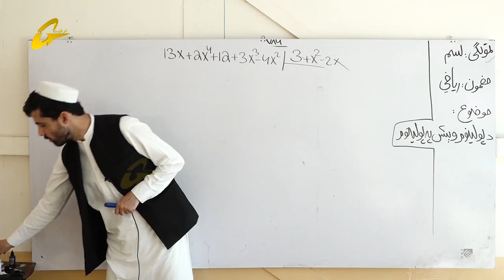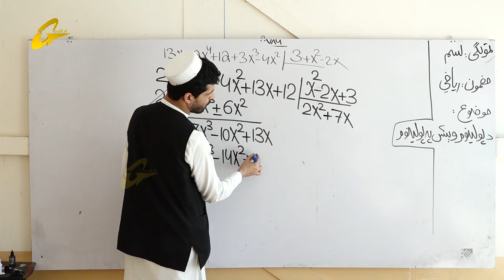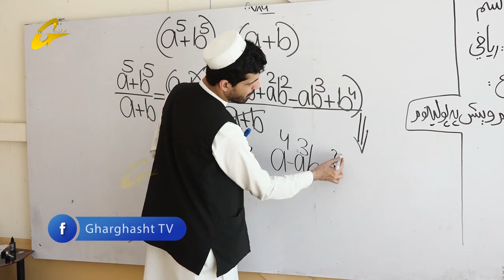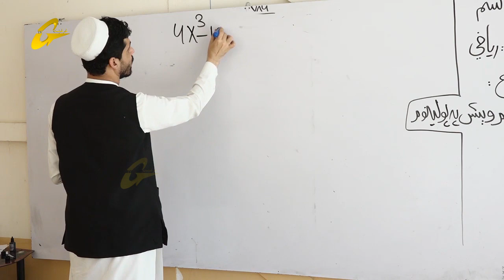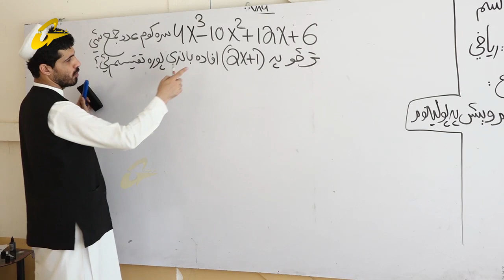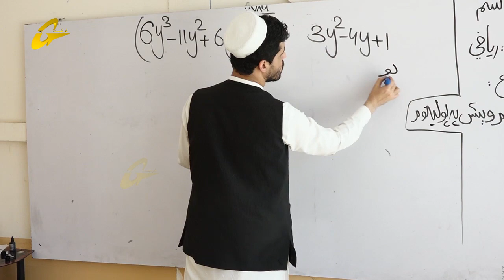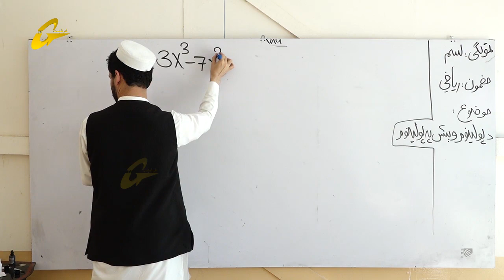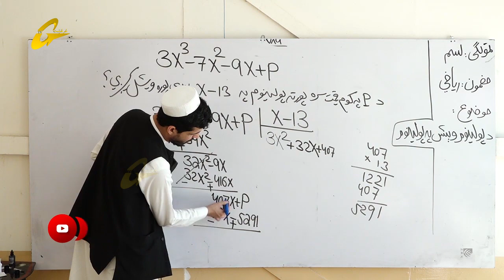زده کړې په کور کې | ریاضي |13 برخه |لسم ټولګی || استاد شبروز پکتین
ریاضی
 استاد شبروز پکتین
13 برخه
تولید :غرغښت راډیو ټلویزیون